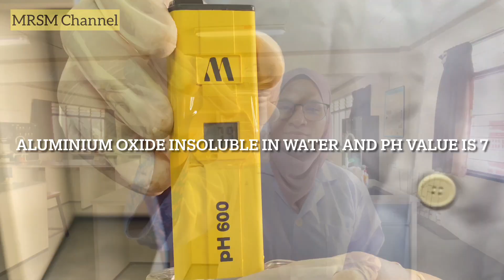Form 4 (Chapter 4.6.2)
Changes in the properties of the oxides of elements across Period 3.